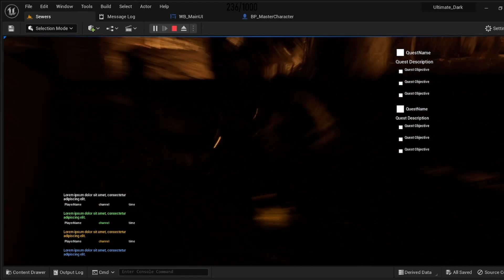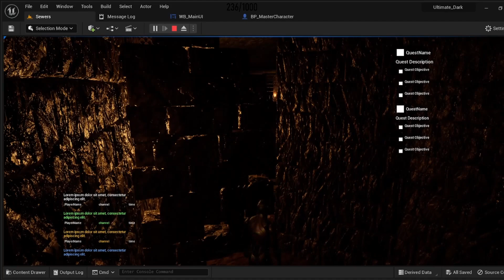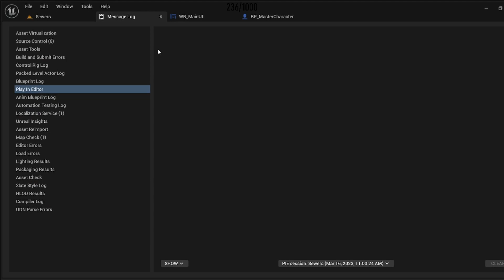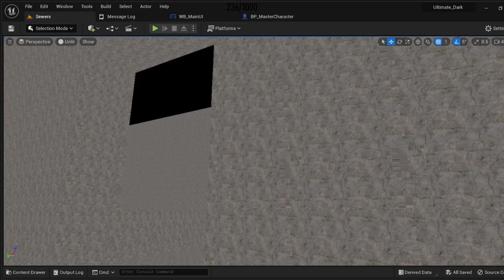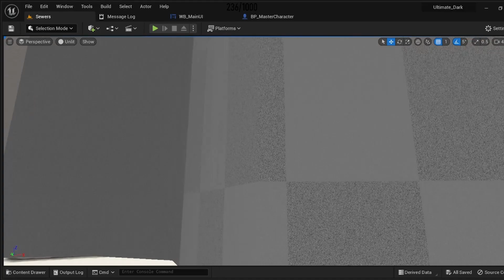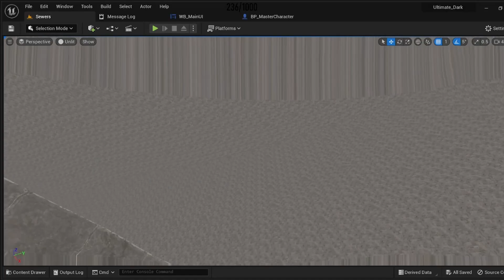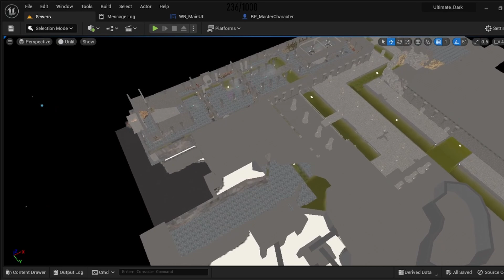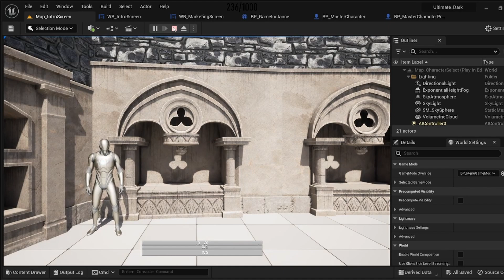I Quit! The Gatekeeping is out of control | New World Update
After 3500+ hours I'm finally done. Time to move on to bigger and better things. The endless grind, widespread RMT, and overwhelming amount of gatekeeping is over. Uninstalled NW last night. Time to start my own projects and get ready for Dark & Darker.